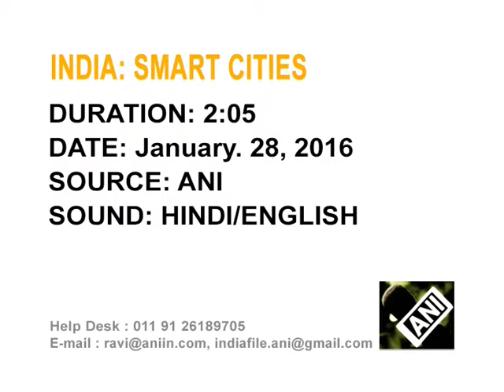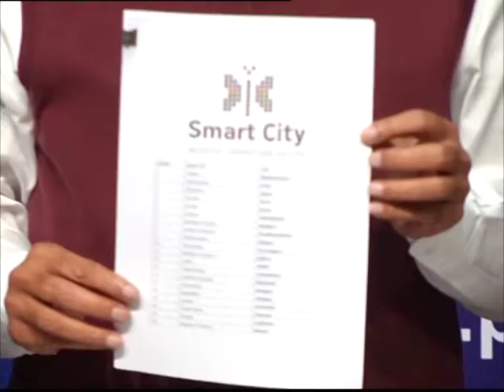Indian government releases list of first 20 smart cities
Indian Prime Minister Narendra Modi-led government announces the list of first 20 urban areas that will be developed as smart cities.